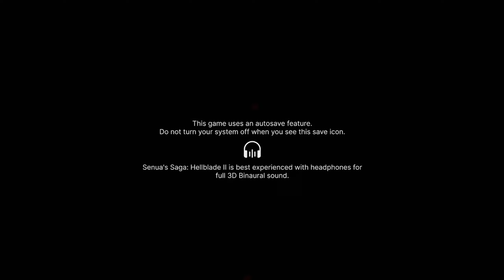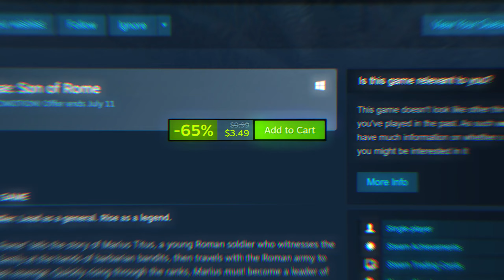Why Was Hellblade 2 So Disappointing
Hellblade 2 is a story based puzzle game that has you walking 75 percent of the time, so i decided to check it out to see if it lives up to its reputation.

 ME STAMPS
0:00 - What is hellblade 2
1:12 - Size doesn't matter
1:26 - Puzzles put the tor in ture
2:12 - Single file combat
2:45 ‐ spspsps
3:15 - it was all a dream
4:06 - the biggest mistake
4:35 - What it was trying to be
5:50 - Outro
6:07 - Secret Freckle